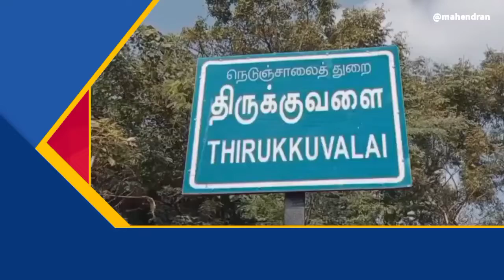திருக்குவளையில் முன்னாள் முதல்வர் கலைஞரின் இல்லத்திற்கு தாட்கோ தலைவர் மதிவாணன் வருகை...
நாகை மாவட்டம் திருக்குவளையில் முன்னாள் முதல்வர் கலைஞரின் திருஉருவ சிலைக்கு தமிழ்நாடு ஆதிதிராவிடர் வீட்டுவசதி மற்றும் மேம்பாட்டு கழகத்தின் தலைவராக முன்னாள் அமைச்சர் உ.மதிவாணனை தமிழக முதல்வர் மு.க.ஸ்டாலின் நியமனம் செய்தார்.அதனை தொடர்ந்து சென்னையில் உள்ள அலுவலகத்தில் பொறுப்பேற்றுக்கொண்டு இன்று முதன் முறையாக முத்தமிழறிஞர் கலைஞர் இல்லத்திற்கு வருகை தந்து அங்கு உள்ள கலைஞர் உள்ளிட்ட திருஉருவ சிலைகளுக்கு மாலை அணிவித்து மரியாதை செலுத்தினார்.